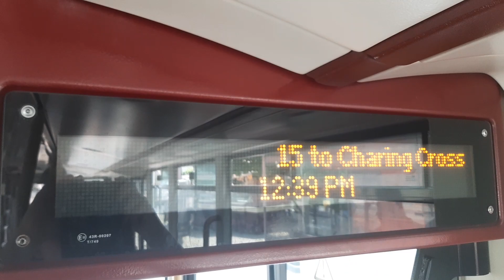15 to Charing Cross Station, Trafalgar Square. (Ibus)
15 to

Charing Cross Station, Trafalgar Square

i dislike this. too big of a gap.